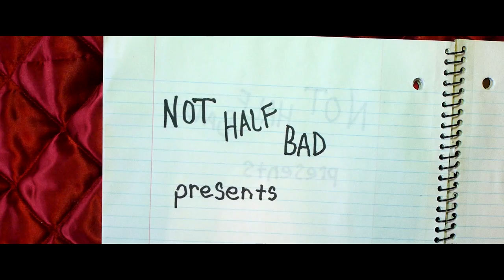Not Half Bad- "Newports" [OFFICIAL MUSIC VIDEO]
"Newports" by Not Half Bad

Shot by: William Boothman, Thai Huynh and Leonardo Que

Edited by: William Boothman and Thai Huynh